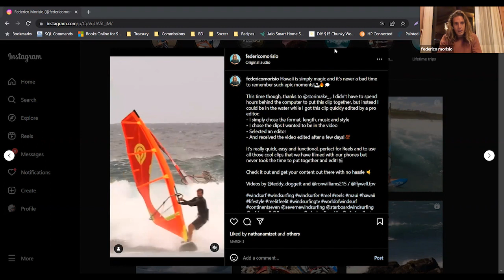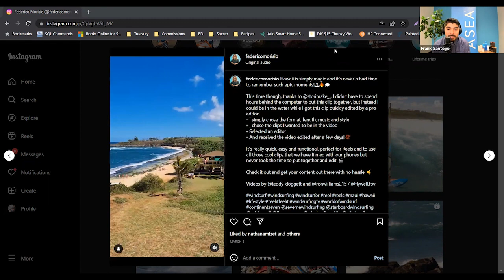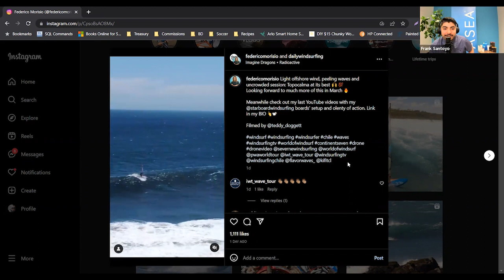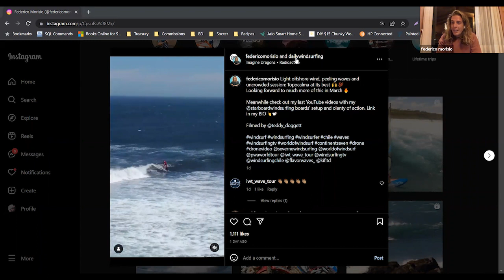Beyond Redox Ep. 2 - Federico Morisio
During our second episode of the Beyond Redox podcast we dive all in with professional windsurfer, Federico Morisio, to talk motivation, drive, performance and his passion for Redox Mood, Redox Mind, and Redox Energy.